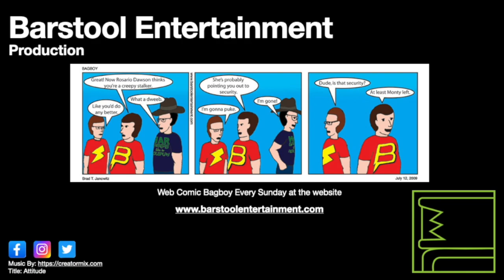GTA 5: Monkey Business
Michael, Trevor, and Franklin help the FIB retrieve a biological weapon.